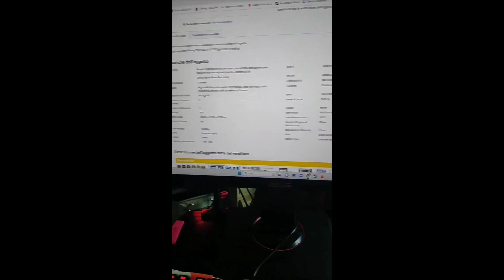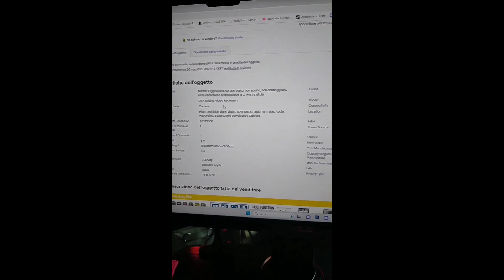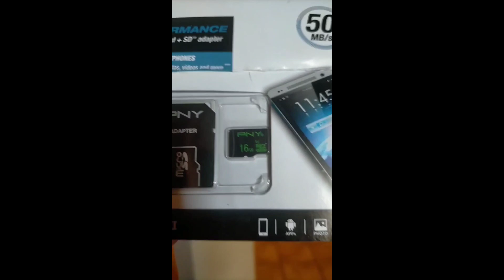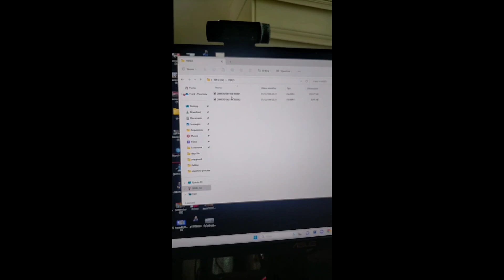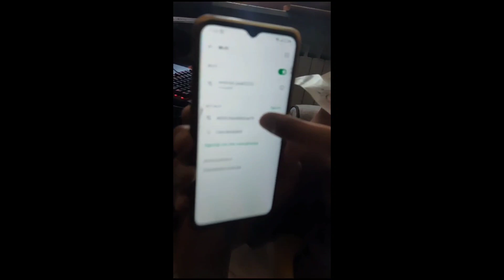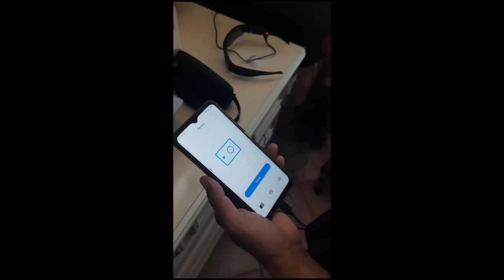UNBOXING OCCHIALI TELECAMERA - MINI FOTOCAMERA HD 1080P DVR 16:9 VIDEO REGISTRATORE SD 64 GB GLASSES